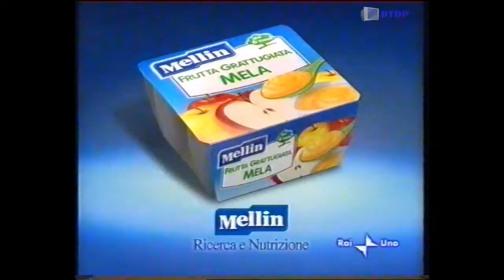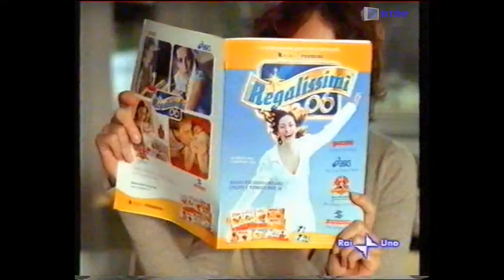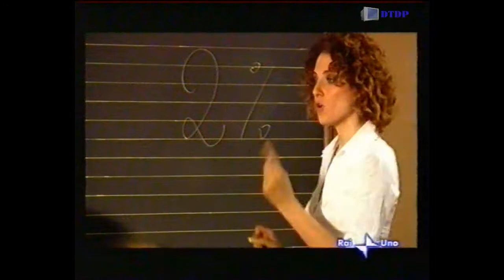Sequenza Raiuno - Domenica 30 Ottobre 2005 [1] + Spezzone Finale Tg Sport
Sequenza Raiuno - Domenica 30 Ottobre 2005 [1] + Spezzone Finale Tg Sport trasmessa prima del programma "Affari Tuoi"